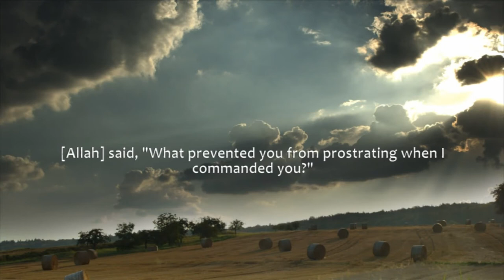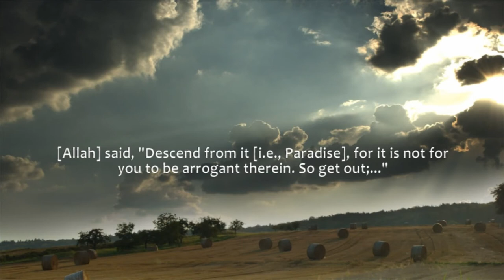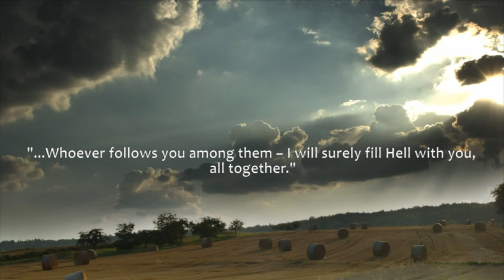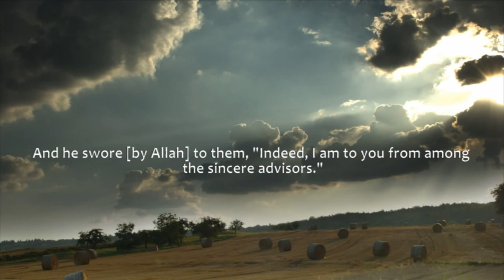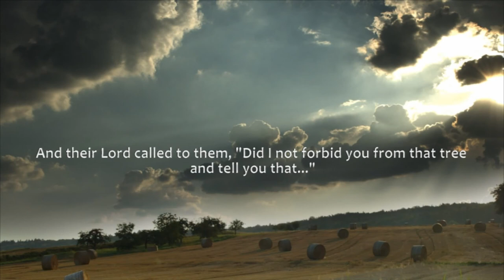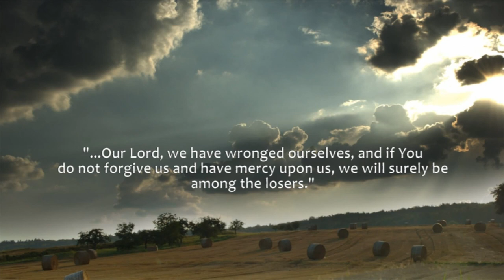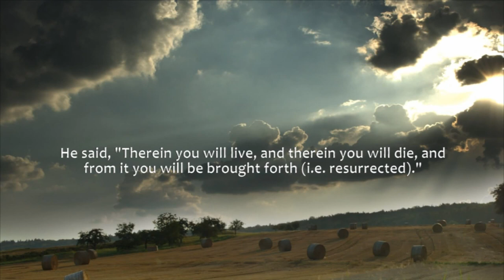Satan Rebels against God Almighty. Rebels against God Almighty.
Satan is a creature from the world of the Jinn.  The Jinn are a creation of God made from fire.  They are separate and different from both the Angels and mankind; however, like mankind, they possess the power of reason and can choose between good and evil.  The Jinn existed before the creation of Adam[1]  and Satan was the most righteous among them, so much so that he was elevated to a high position amongst the Angels.

"The Angels prostrated themselves all of them together.  Except Satan, he refused to be among the prostrators.  God said: 'O Satan! What is your reason for not being among the prostrators?  'Satan said: 'I am not the one to prostrate myself to a human being, whom You created from sounding clay of altered black smooth mud.'  God said: 'Then get out from Here for verily you are an outcast or cursed one.  Verily the curse shall be upon you till the Day of Resurrection.'" (Quran 15:30-35)

The Role of Satan

Satan was there in the Paradise of Adam and Eve and his vow was to misguide and deceive them and their descendents.  Satan said: "...surely I will sit in wait against them (human beings) on Your Straight Path.  Then I will come to them from before them and behind them, from their right and from their left..." (Quran 7:16-17)  Satan is arrogant, and considered himself better then Adam, and thus mankind. He is crafty and cunning, but ultimately understands the weakness of human beings; he recognises their loves and desires.[2]

Satan did not say to Adam and Eve "go eat from that tree" nor did he out rightly tell them to disobey God.  He whispered into their hearts and planted disquieting thoughts and desires.  Satan said to Adam and Eve, "...Your Lord did not forbid you this tree save that you should become Angels or become of the immortals." (Quran 7:20)  Their minds became filled with thoughts of the tree, and one day they decided to eat from it.  Adam and Eve behaved as all human beings do; they became preoccupied with their own thoughts and the whisperings of Satan and they forgot the warning from God.

It is at this point that the Jewish and Christian traditions differ greatly from Islam.  At no point do the words of God -- the Quran, or the traditions and sayings of Prophet Muhammad - indicate that Satan came to Adam and Eve in the form of a snake or serpent.

Islam in no way indicates that Eve was the weaker of the two, or that she tempted Adam to disobey God.  Eating the fruit of the tree was a mistake committed by both Adam and Eve.  They bear equal responsibility.  It was not the original sin spoken about in Christian traditions.  The descendents of Adam are not being punished for the sins of their original parents.  It was a mistake, and God, in His infinite Wisdom and Mercy, forgave them both.

Qari is Muhammad Salah Nafee surat Al Maryam  very touching recitation yasser al-dosari ad-dosary yasir al-hashr hasr surat surah sura quran koran touching beautiful Allah description Is This The Most Beautiful Recitation Voice? Quran recition islamic video Sheikh Khalid Yasin Hip-Hop and hell haram islam Musim ALLAH halal hip hop music rap The true religion of god Voice thepeacemaker786 coming2peace Most Beautiful Recitation Voice Quran Bible Christianity islam terrorism Koran Prophet Muhammad religion music Jesus Moses s protests thepeacemaker786 Christmas Beautiful and Heart trembling Quran recitation Quran Surah sadaqat ali abdul basit Allah Prophet Mohammed Islam Shia sunni muslim qari blessings sheikh qiraat moslem Mishary Al Afasi Atheist Christian God atheism agnostic scientist psalms George Bush Prejudice Bible Islam Allah PeaceTv HudaTv Deenshow TheDeenshow Ummahfilms Islamchannel Jews Terrorism Terror Mary Virgin Mother Jesus  Esa Isa Ahmed agnostic Shaytaan Satan Angels Adam and Eve humankind Iblees Satan became jealous  Pat Condell Church of Satan 666 Darwin Illuminati Catholic